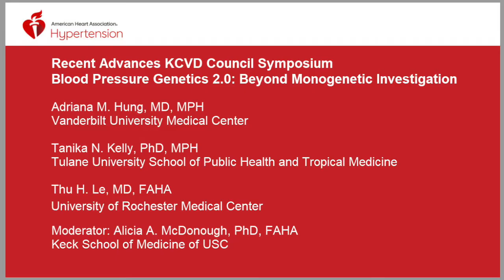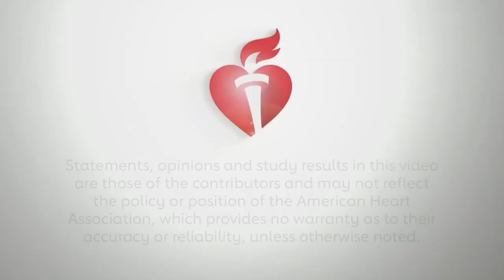Blood Pressure Genetics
Alicia McDonough, PhD interviews Adriana Hung, MD, MPH, Tanika Kelly, PhD, MPH, and Thu Le, MD about their respective research investigating the way genes impact blood pressure.